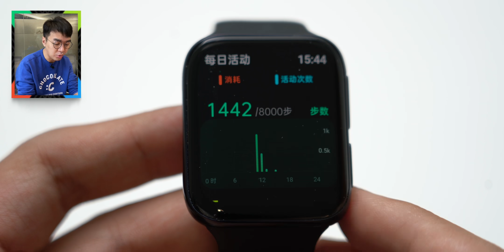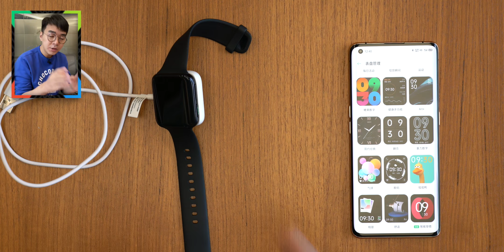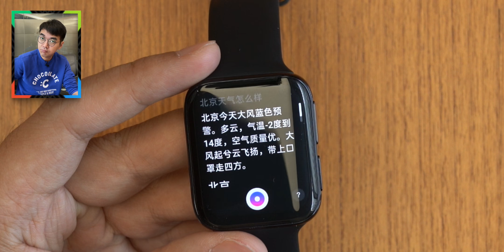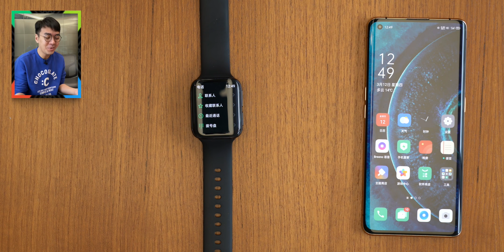OPPO Watch体验：用心了，充满有趣细节